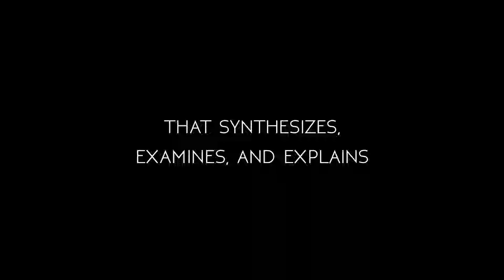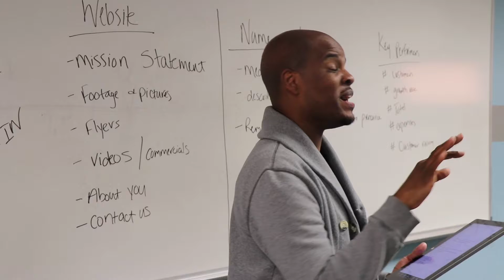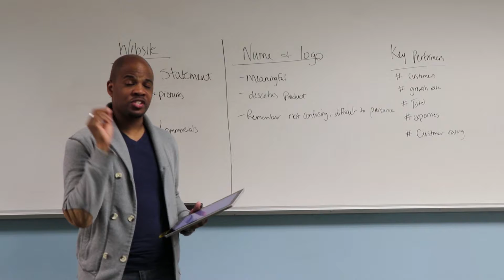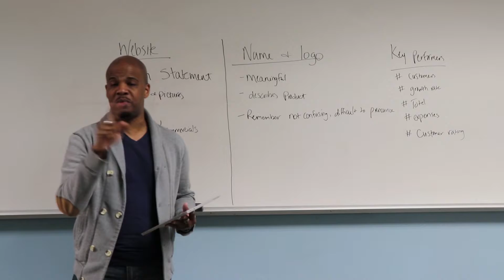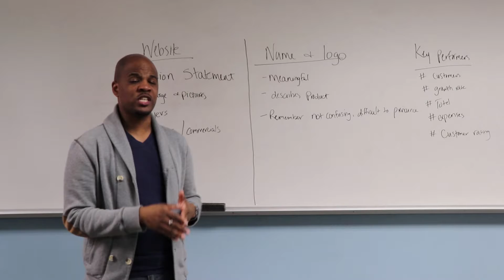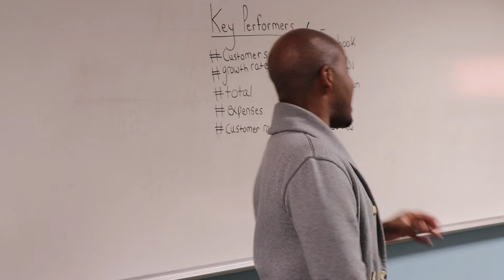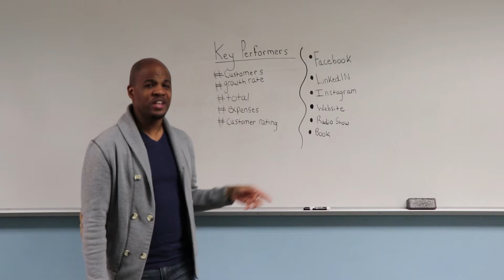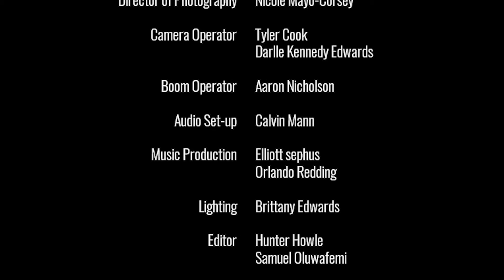Season 1 Ep.8 Website creation & Key performers for organizational growth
In this episode, I discuss website creation and how to identify rather your organization is properly growing. I take a look at how people will view your website, what should be on your website and how to properly utilize a website. I also talk about key performing variables to help you identify rather your organization is growing properly